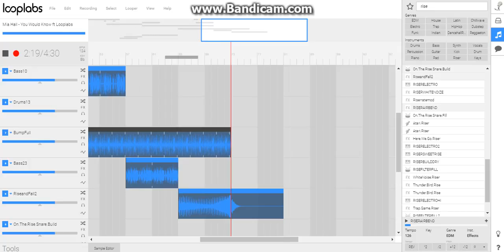Mia Hall - You Would Know ft Looplabs (my song)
How to download my song:

Step 1.

Step 3. Paste the link into Saveitoffline.com

Step 4. Choose your formatting file

Then Download!!